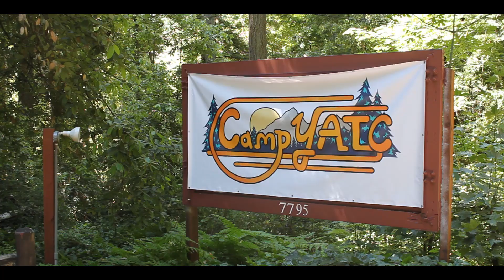Montage Session 1 July 2023 - Young Actors' Theatre Camp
Young Actors' Theatre Camp (CampYATC) is an overnight drama camp for students 8 - 18 years old, held multiple times throughout the year in California's Santa Cruz Mountains.  No Canoes... Tons of Drama!

This is the amazing montage of our first session of the summer of 2023! We had some amazing teachers and are absolutely SO SO SO SO SO excited for the rest of the Summer. If you are seeing this in July of 2023, know that we do have availability for our Session #3, July 23 - August 1st.